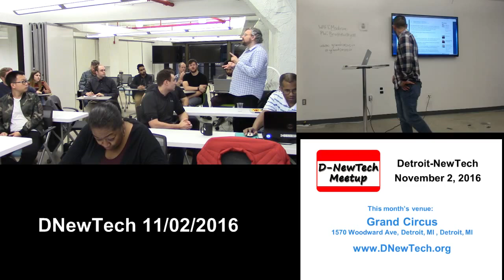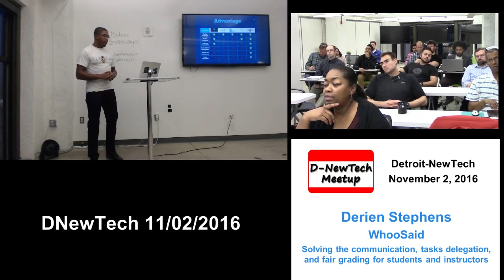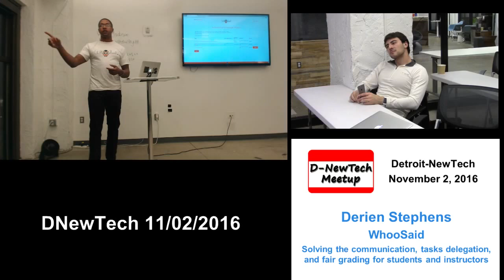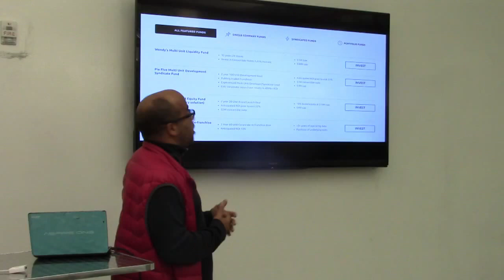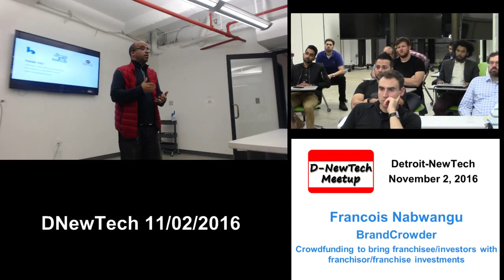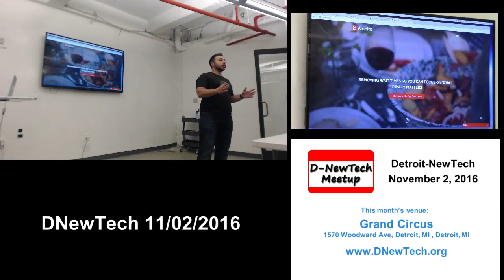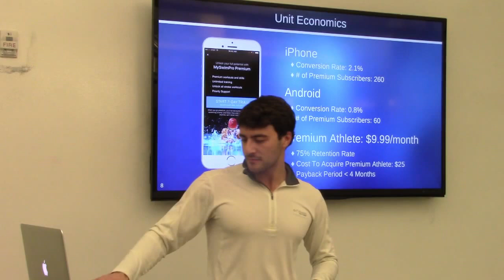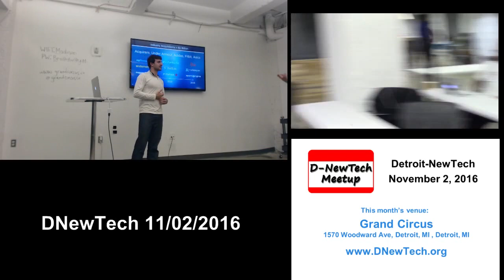20161102DNewTech - Grand Circus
DNewTech  November 2, 2016 (best viewed at 720p)
at Grand Circus - 4th Floor, 1570 Woodward Ave, Detroit, MI

One awesome guest speaker and then four startup creators this month take the stage for ten minutes each, five minutes to pitch and five minutes to answer questions, followed by open announcements and community networking.

DNewTech hangout after meetup will be at Detroit Beer Company.

Entrepreneurs:
1. WhooSaid - Derien Stephens - Solving the communication, tasks delegation, and fair grading for students and instructors

2. brandCrowder - Francois Nabwangu - Crowdfunding to bring franchisee/investors with franchisor/franchise investments

+ two impromptu presenters.